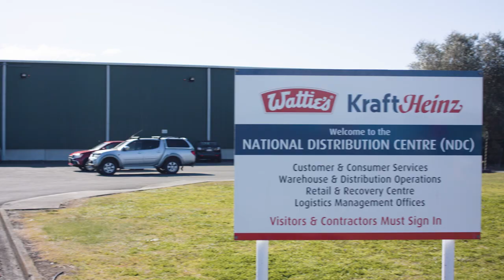Property Syndication - Wattie's National Distribution Centre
Investment Highlights

+ 8.0% P.A. projected cash return paid quarterly*

+ Tenanted by an iconic New Zealand brand

+ The site is Wattie’s National Distribution Centre in Hastings

+ It’s immediately adjacent to Heinz Wattie’s processing plant

+ It features a rail siding providing direct access to Napier Port

+ It’s on a 6.3 hectare site with a gross floor area of 45,351 m2

+ The warehouse is A+ seismic rating meeting 100% NBS

+ The lease is for 7.5 years

+ Annual rent of $2,218,719

+ Rent subject to CPI increase every 2 years from May 2020

+ The offer has been fully underwritten

+ Minimum investment is $100,000

*Projected pre-tax return for full one year period. Details on how the return will be calculated and the risk associated with the investment and return are set out in the Information Memorandum.

This offer is restricted to “Wholesale Investors” Under clauses 3(2) and 3(3)(a) of schedule 1 to the Financial Markets Conduct Act 2013